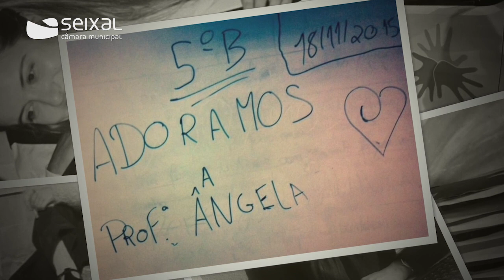Ângela Morais – Medalha de Mérito Cultural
Ângela Morais recebeu a Medalha de Mérito Cultural no 186.º aniversário do concelho do Seixal.

A medalha de mérito cultural é atribuída a pessoas individuais ou coletivas que se tenham notabilizado nas artes e na cultura ou ao serviço do movimento associativo ou comunidade educativa e que, de forma perseverante, tenham contribuído para o desenvolvimento destas nas suas variadas expressões no concelho do Seixal.